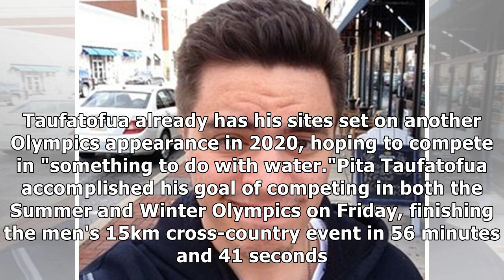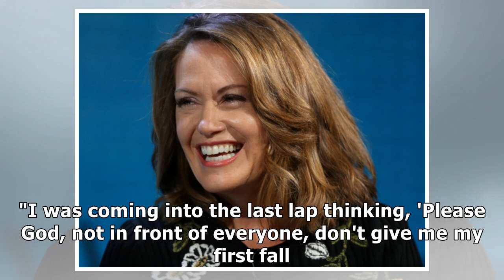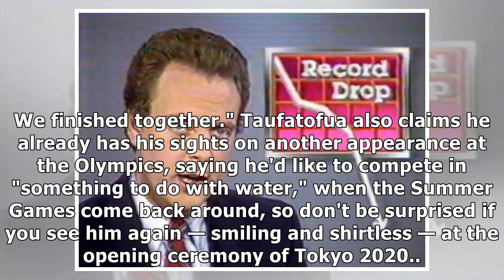Shirtless Tongan Pita Taufatofua finishes ahead of 4 other racers and didn't crash into a tree in h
Shirtless Tongan Pita Taufatofua finishes ahead of 4 other racers and didn't crash into a tree in his Winter Olympics debut By J.News
Matthias Hangst/Getty Images Pita Taufatofua finished 114th in the men's 15km cross-country event, with a final time of ...